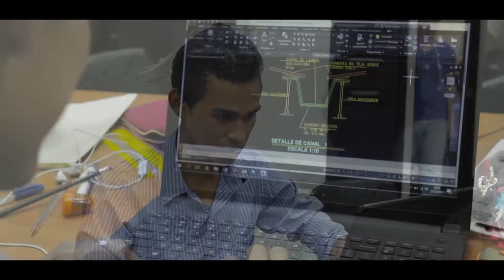Spot UGB Pregrado